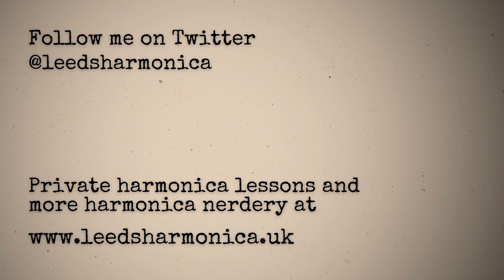(007) Life, Love and Blues Harmonica Licks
}} NOTICE {{
}} NOTICE ENDS {{

I'm playing a C harmonica in second position. The backing track is in the key of G.

The basic tab for the lick I’m highlighting is:

2 2